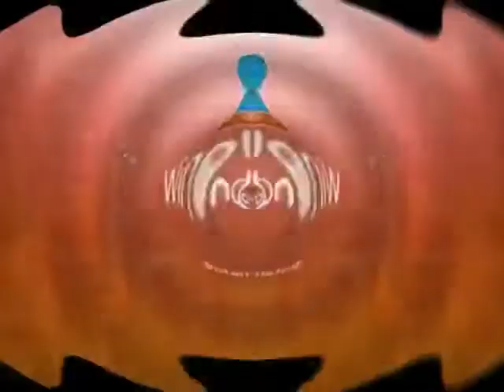Бумажки Аристотель Звуки запуска и завершения работы Windows в Рябь в Низкий голос